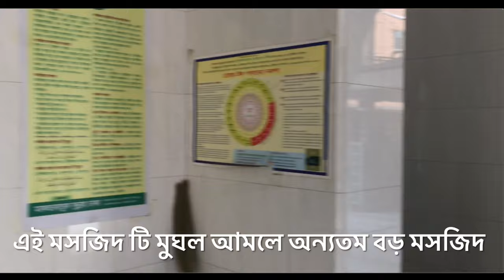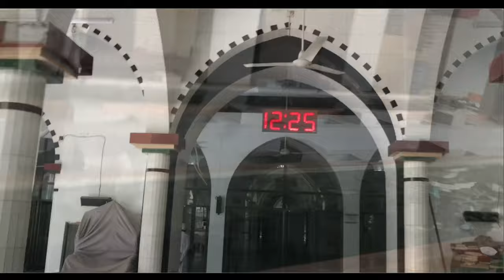The Famous Mosque in Puran Dhaka ( পুরান ঢাকা জনপ্রিয় মসজিদ ) || Lalbagh Shahi Masjid || Sabbir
Lalbagh Shahi Mosque, Dhaka.

The Mosque is located in proximity to the southeastern gateway of the Lalbagh Fort in Dhaka. It is the biggest Mughal mosque in Bangladesh with space for 1500 people. The mosque was erected by Prince Farrukh Siyar between 1703 and 1706. Of course, modifications have been made since then. A minaret was added during the Pakistani period. The mosque has a modern look now, and each side has an impressive octagonal tower. It is the only mosque in Bangladesh that displays a three-aisled deep prayer chamber.

লালবাগ শাহী মসজিদ, ঢাকা

মসজিদটি ঢাকার লালবাগ কেল্লার দক্ষিণ-পূর্ব গেটওয়ের নিকটে অবস্থিত। এটি বাংলাদেশের বৃহত্তম মুঘল মসজিদ, যেখানে ১৫০০ জনের জায়গা রয়েছে। মসজিদটি প্রিন্স ফারুখ সিয়র ১৭০৩ থেকে ১৭০৬ খ্রিস্টাব্দে নির্মাণ করেছিলেন। অবশ্যই, তখন থেকেই সংশোধন করা হয়েছে। পাকিস্তানি আমলে একটি মিনার যুক্ত হয়েছিল। মসজিদটি এখন একটি আধুনিক চেহারা, এবং প্রতিটি পক্ষের একটি চিত্তাকর্ষক অষ্টভুজ মিনার রয়েছে। এটি বাংলাদেশের একমাত্র মসজিদ যা তিন-আইলযুক্ত গভীর প্রার্থনা কক্ষ প্রদর্শন করে।